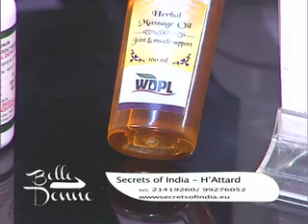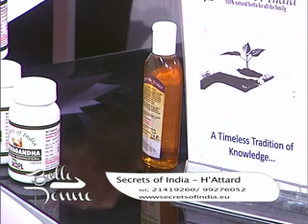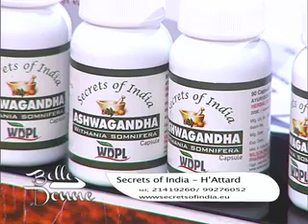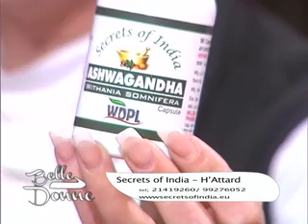Belle Donne 13